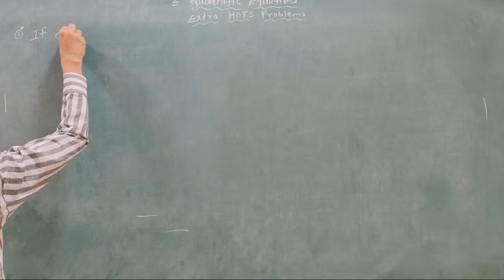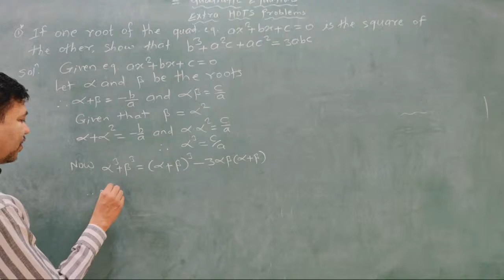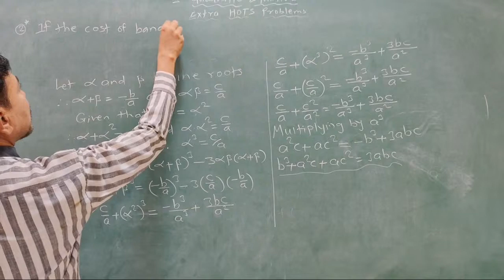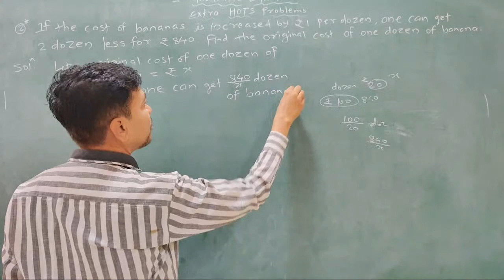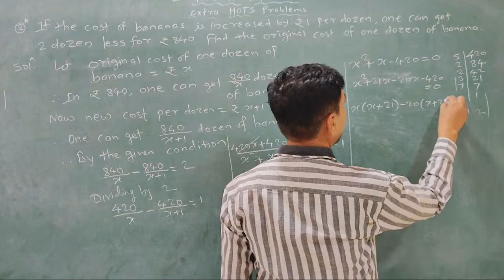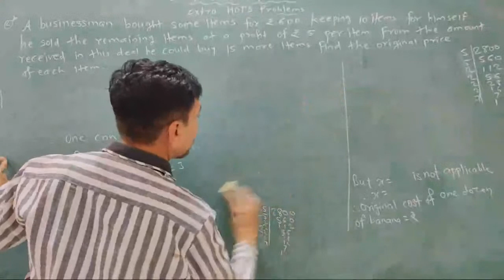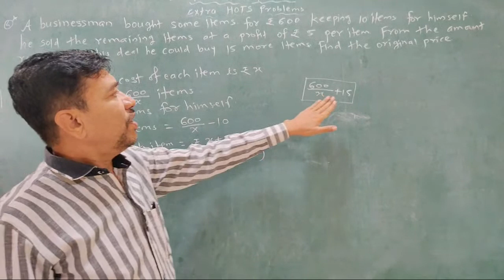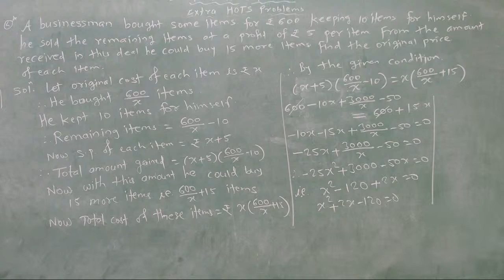Class 10 Quadratic Equations Extra Hots Problems